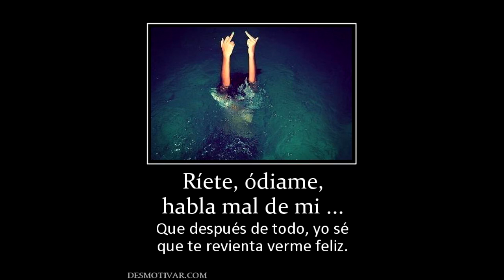Domeckpromagno Hablan de mi